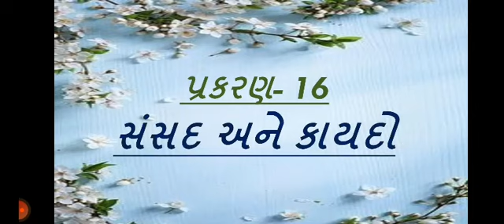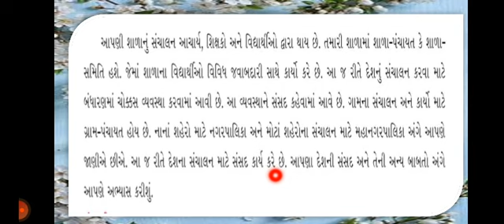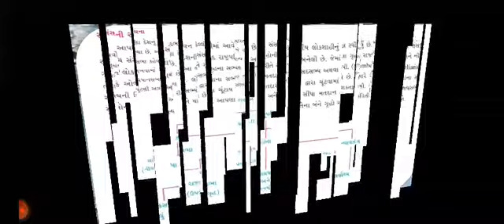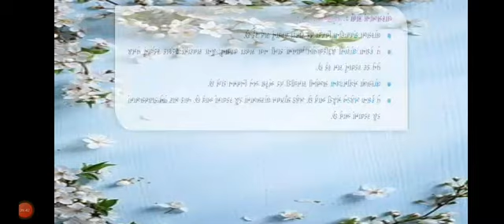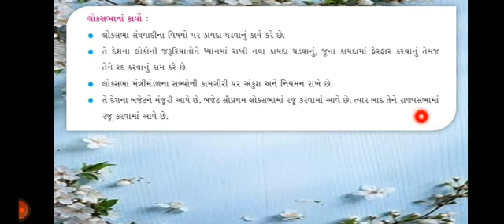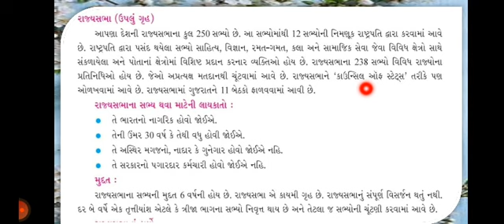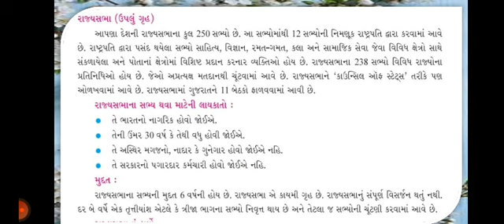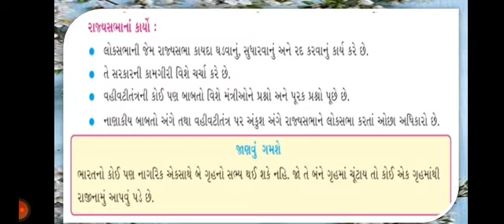std 8 Social Science sem 1 પ્રકરણ 16 સંસદ અને કાયદો (ભાગ 1)